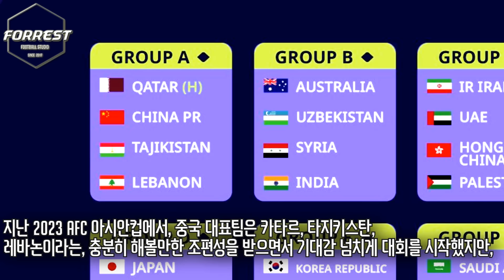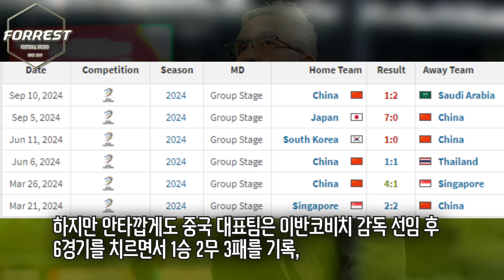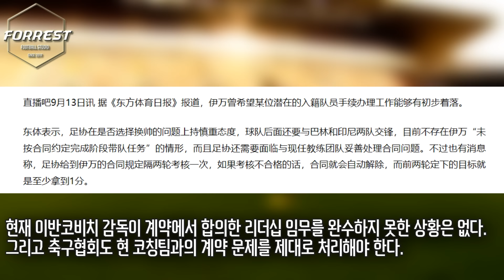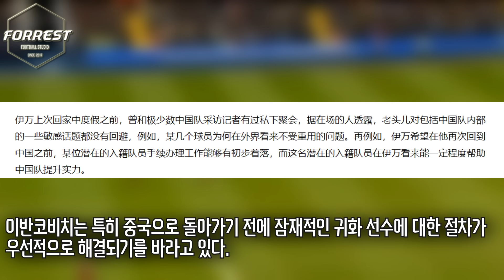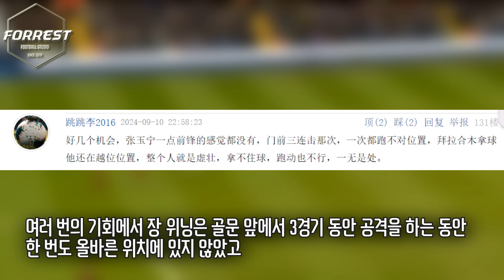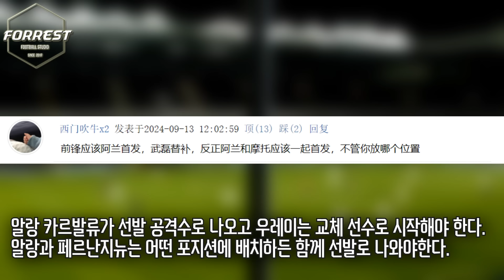"귀화 용병이 부족했다" 중국 감독의 추악한 변명에 분노 폭발해버린 중국 팬들 반응 ㅋㅋ